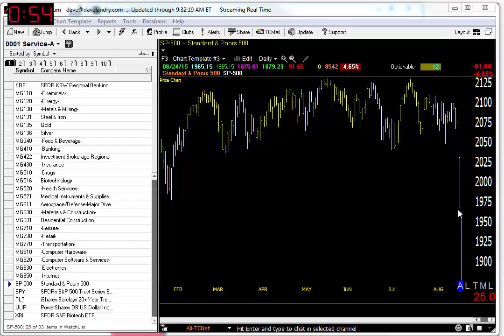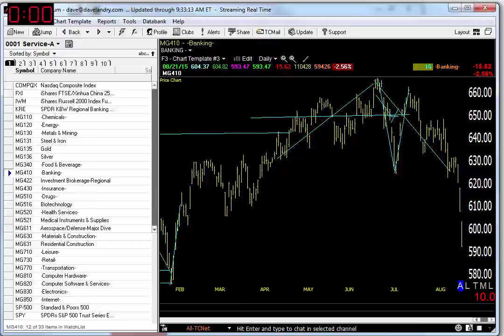08/24/15 Dave Landry's Market In A Minute